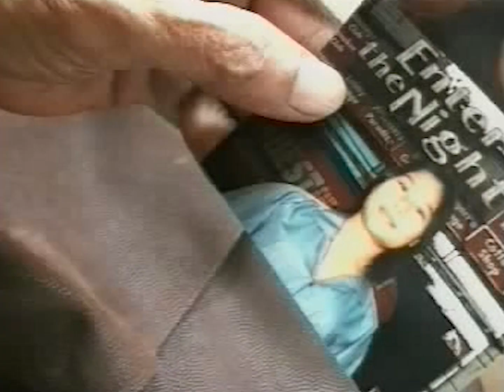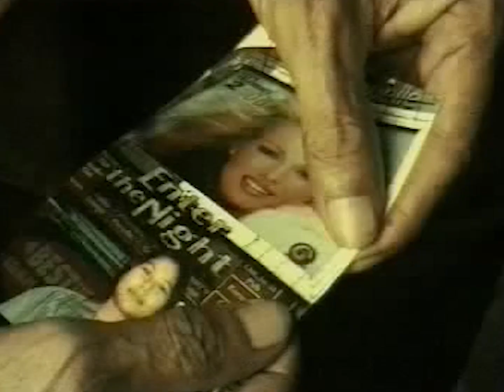มาหานคร / เนติ วิเชียรแสน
มาหานคร
เนติ วิเชียรแสน